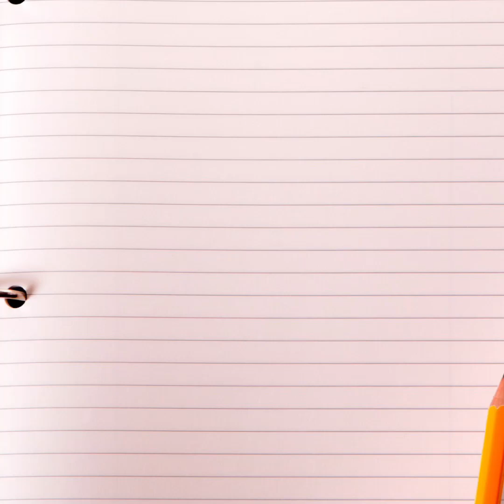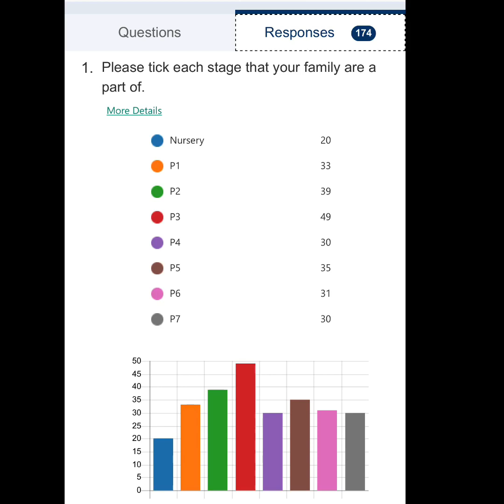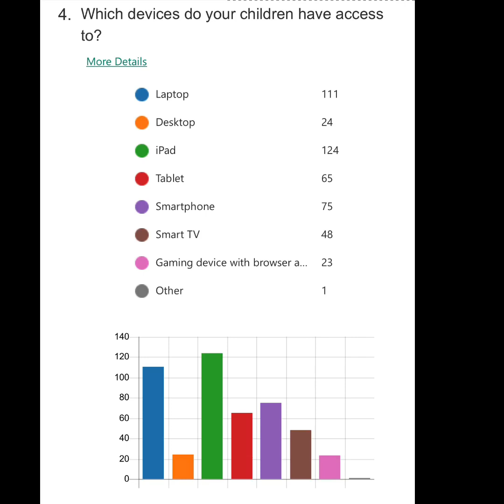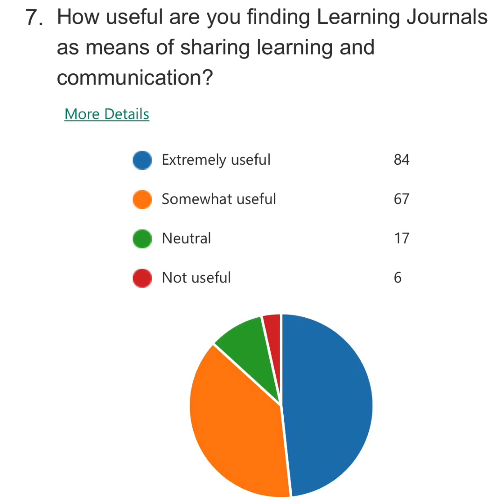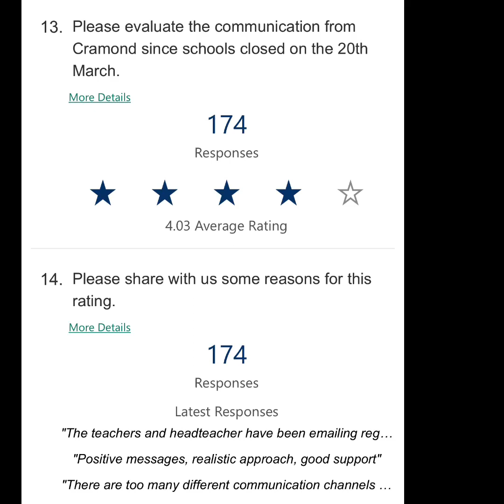Learning from home parent survey results